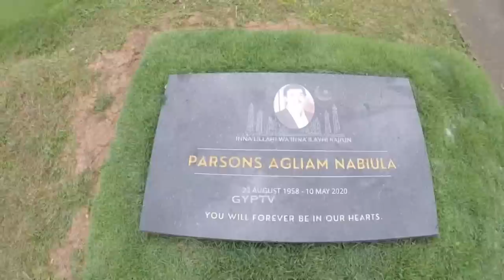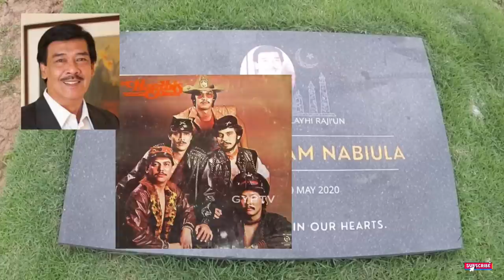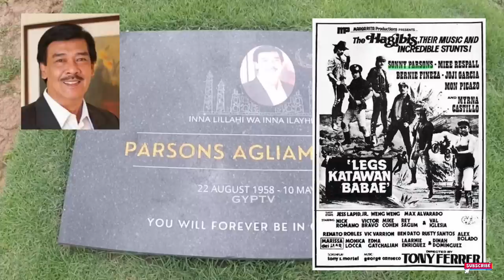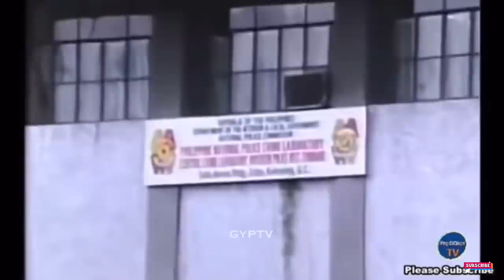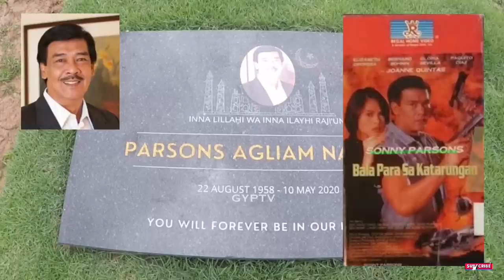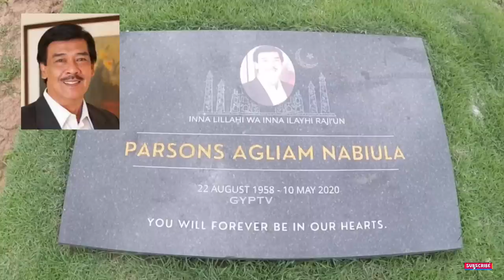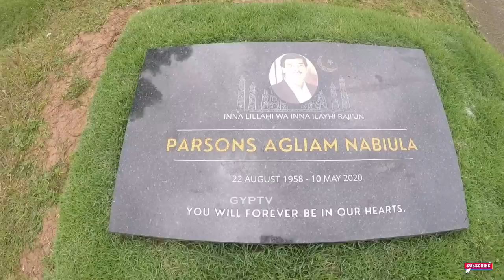Gravetour of the Famous E221ph | Sonny Parsons | Heavens Gate Memorial Garden II -Antipolo, Rizal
available in English and TAGALOG dub

In this video we visited the final resting place of SonnyParsons of the Hagibis at HeavensGateMemorialGarden2 in Antipolo Rizal